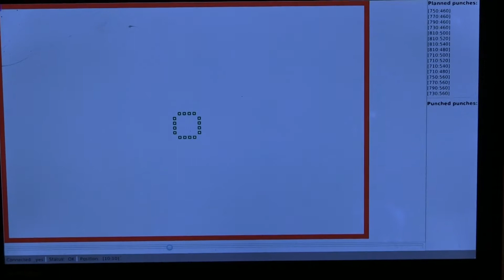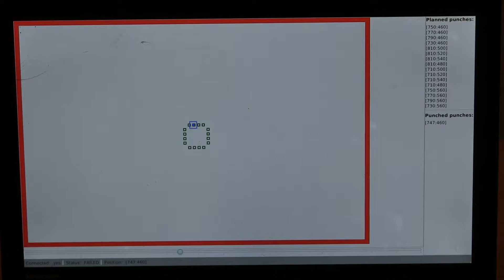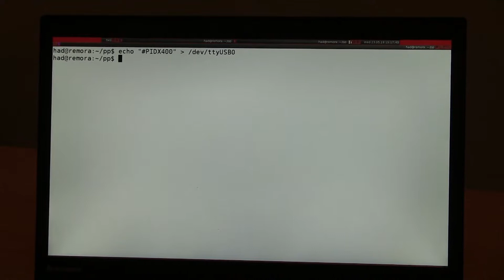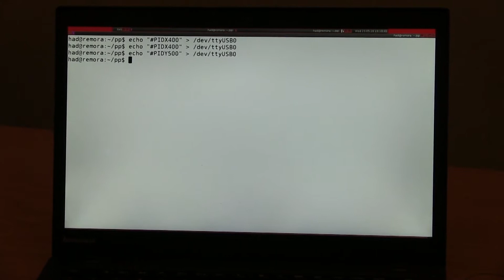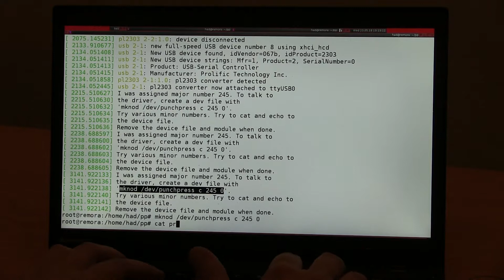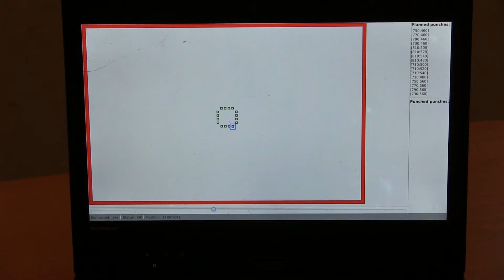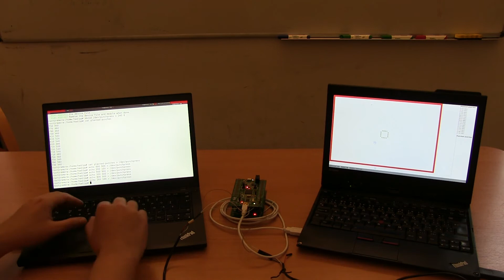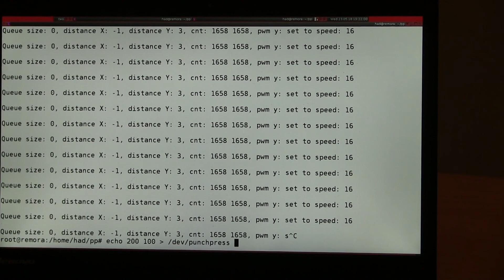Student projects for the Linux Device Drivers course 2017/18 (Jan Hadrava)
Linux Device Drivers course at Charles University, Czech Republic
Faculty of Mathematics and Physics